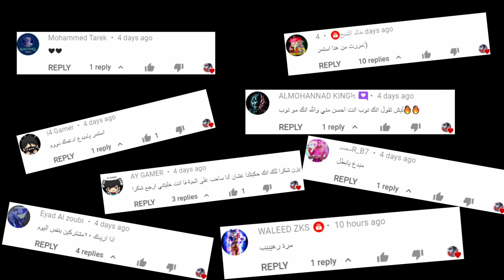كلب اللوت الطمع ضر ما بنفع || فوز السولو رقم 65 || سحب باتل باس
دعم القنوات اخر الفيديو